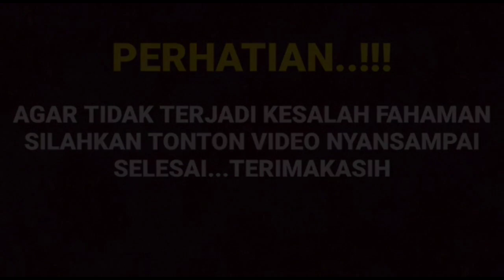Ternyata Angelica manopo bocorkan postingan arya yang beredar di sosmed ternyata Arya Manda akan...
__SEKIAN & TERIMAKASIH___